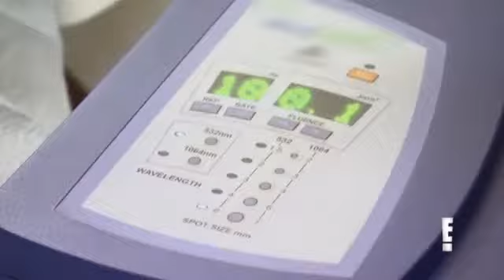Kylie Jenner Addresses Her Plumped Lips on 'KUWTK'